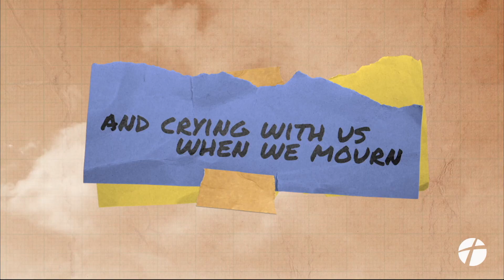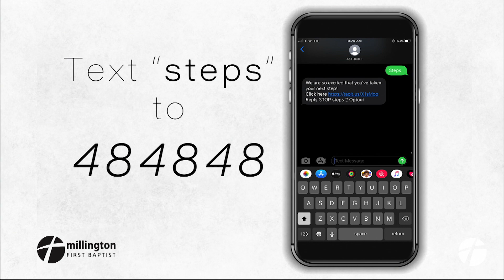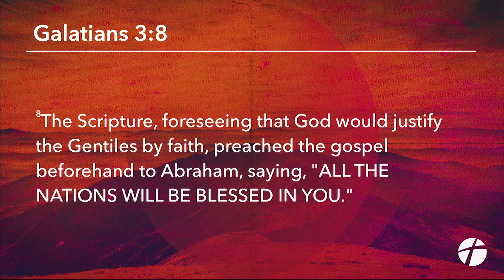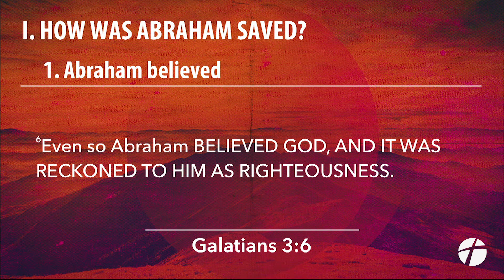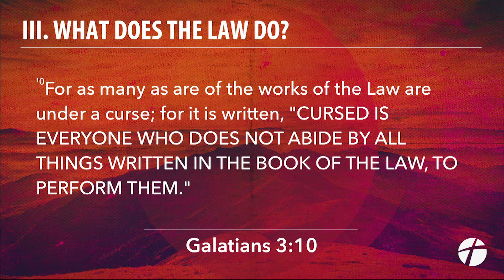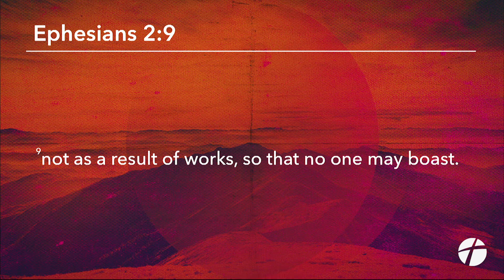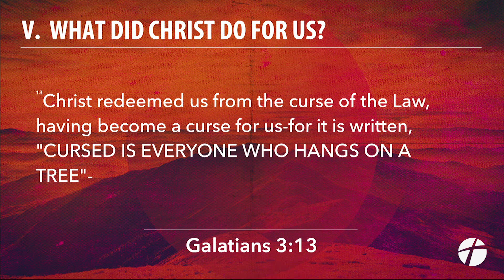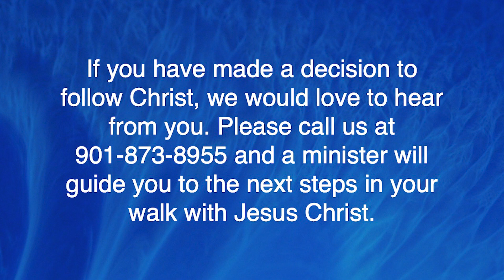June 19, 2022 | "Argument 2: The Scriptural Argument" | Dr. Derek Westmoreland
June 19, 2022 Service | Galatians 3:6-14 | Dr. Derek Westmoreland